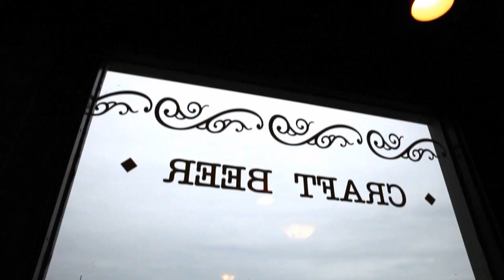Office Bistro - Plymouth, MA (Phantom Gourmet)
All over Plymouth, Massachusetts hungry diners are heading into The Office.  Situated just steps from the water, The Office Bistro is a cozy spot housed in am historic building that was once a real office.